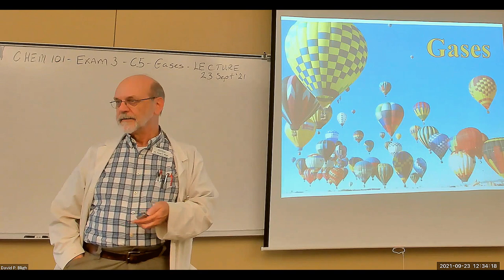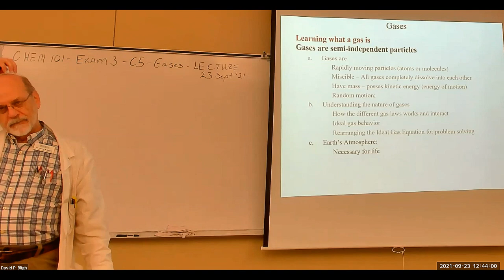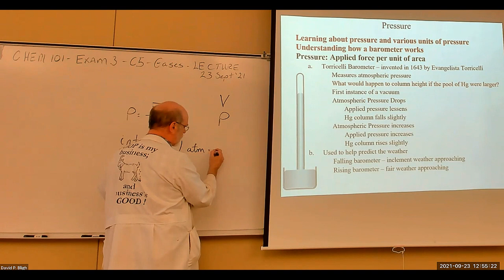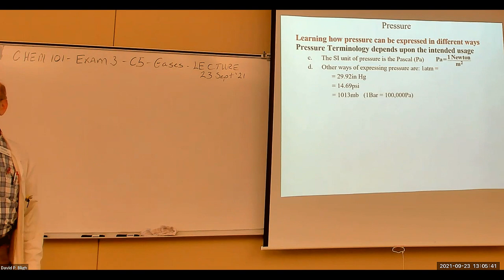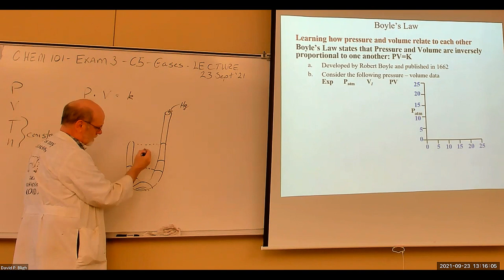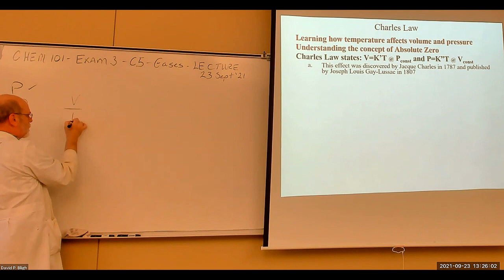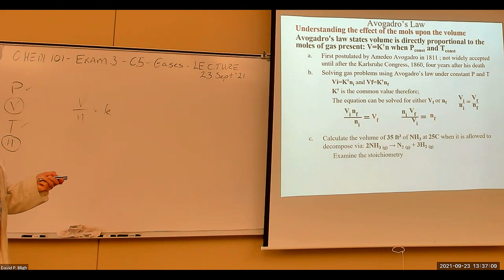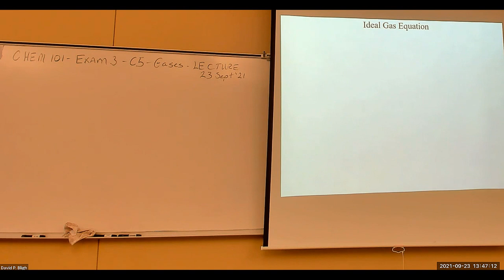CHEM101R EXAM3 C5 LECTURE Part 1 23Sep2021